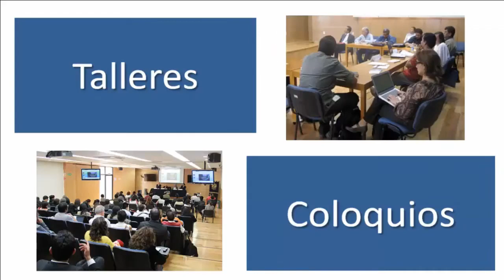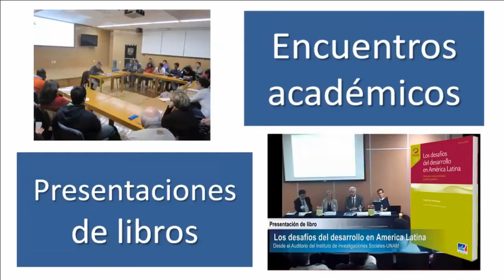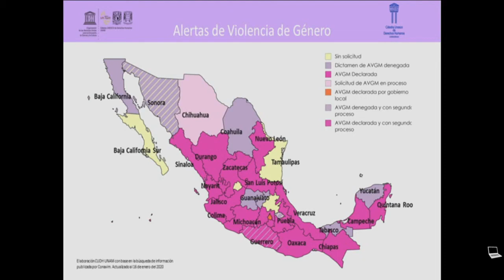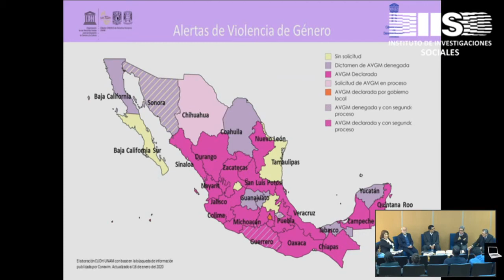Organismos públicos autónomos en defensa de los DDHH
ORGANISMOS PÚBLICOS AUTÓNOMOS EN DEFENSA DE LOS DERECHOS HUMANOS
6 de febrero, 11:00 horas

Luis Raúl González, Pudh Unam
Luis de la Barreda, IIJ-UNAM
Miguel Armando López Leyva, IIS UNAM
Angélica Cuéllar Vázquez, FCPyS UNAM
Gloria Ramírez, FCPyS UNAM

AUTONOMÍAS INSTITUCIONALES Y RENDICIÓN DE CUENTAS
Ciclo de conversatorios
Auditorio del Instituto de Investigaciones Sociales de la UNAM